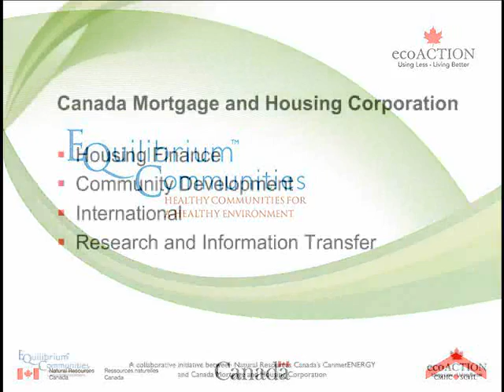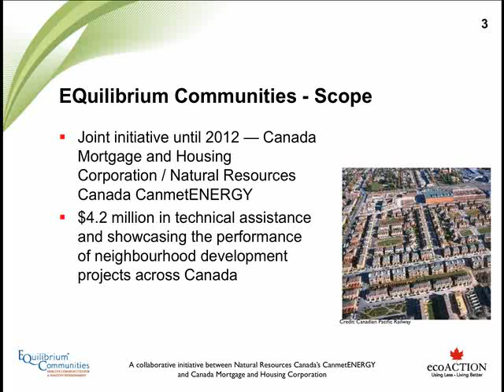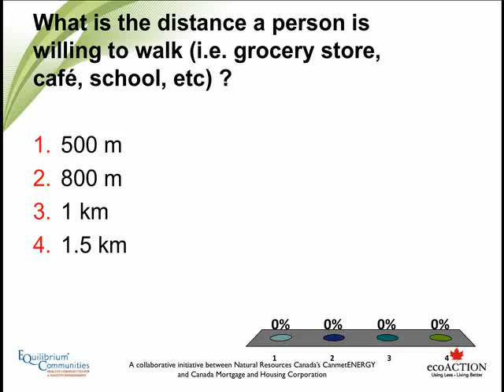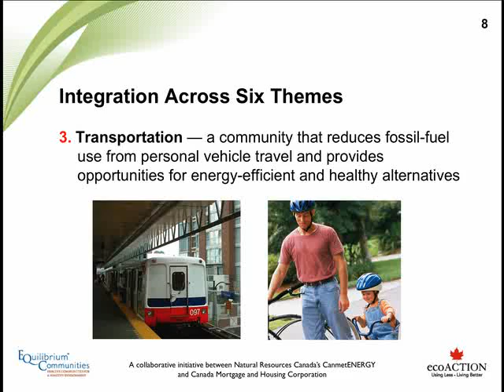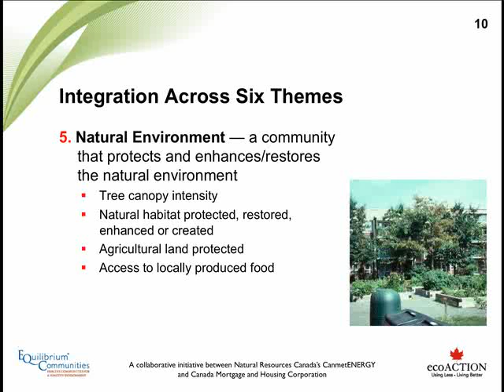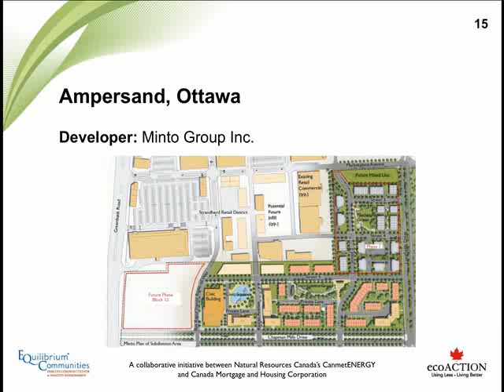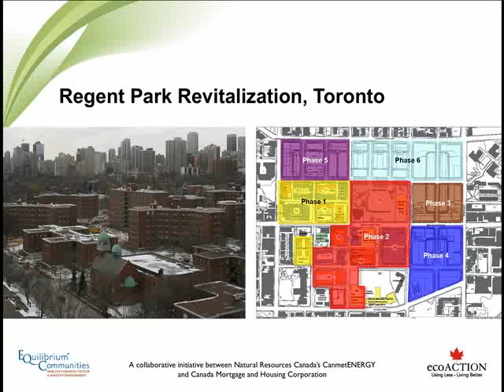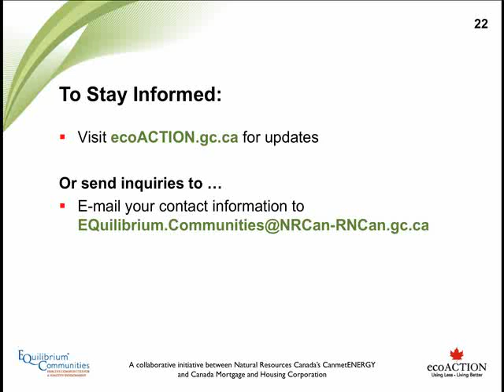Le Doan: EQuilibrium Communities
Panel presentation from the Tools and Resources session of the "Building Healthy Communities: Bringing Health & Wellness to the Community Planning Table" conference, held November 29-30, 2011, in St. John's, Newfoundland & Labrador.